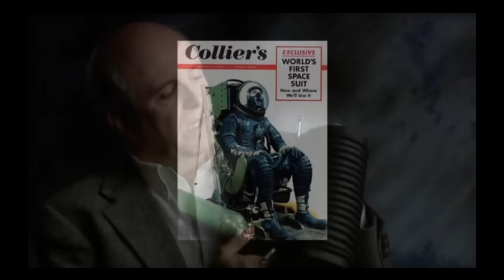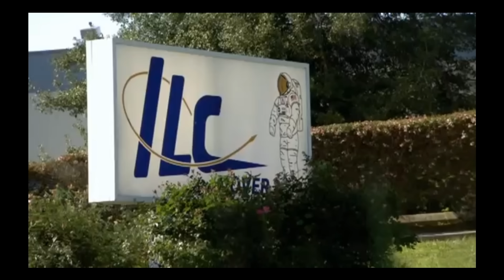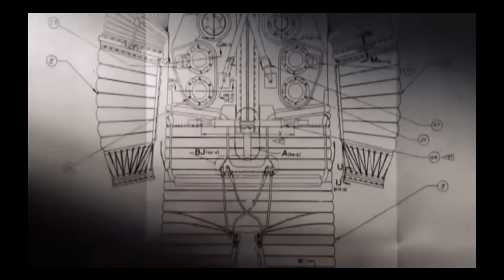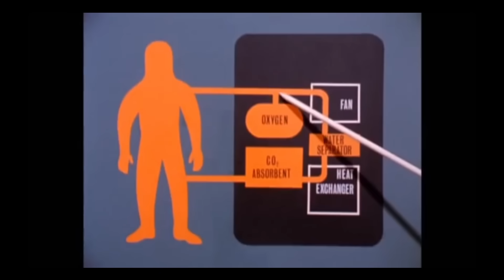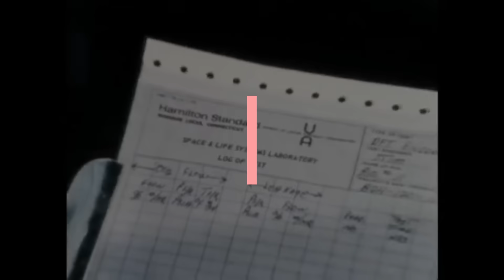The Apollo Spacesuits: Personal Spacecraft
Discover how Apollo astronauts survived the Moon’s deadly vacuum in history’s most advanced spacesuit. Explore the engineering, human stories, and legacy of the iconic A7L ‘spacecraft you could wear’—designed by seamstresses, tested by tragedy, and built for another world.

Members get perks like members-only videos and loyalty badges.
If you’d like to join, just tap the Join button under the video.
Thanks for helping keep Apollo engineering alive. 🚀🌕